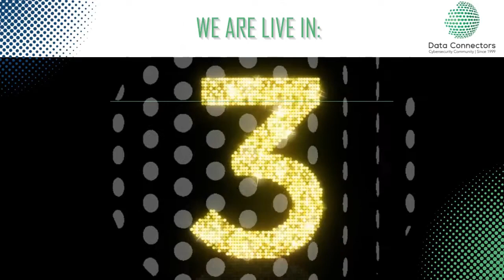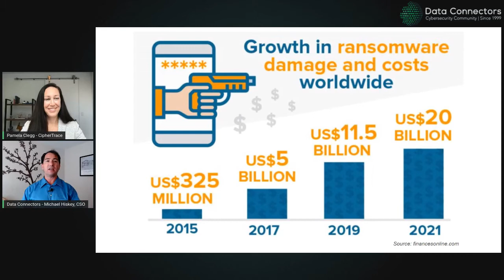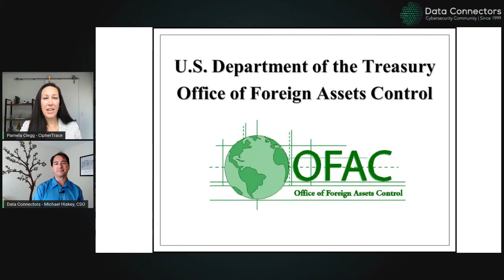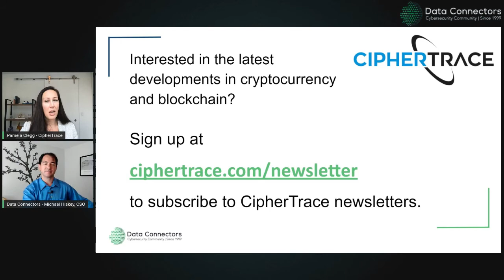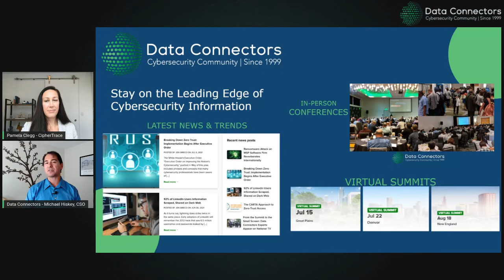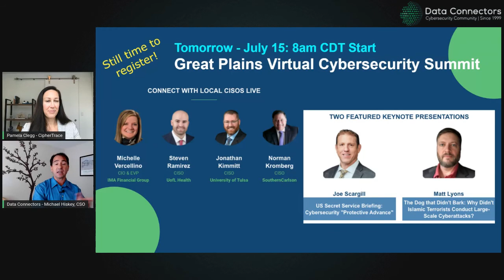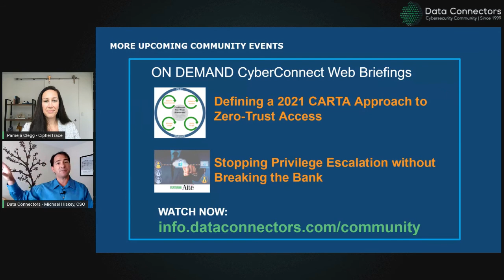LinkedIn Live with Pamela Clegg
Check out what you missed at the LinkedIn Live with Pamela Clegg!